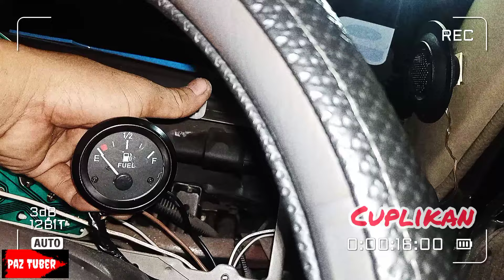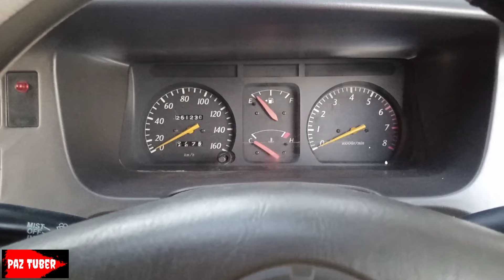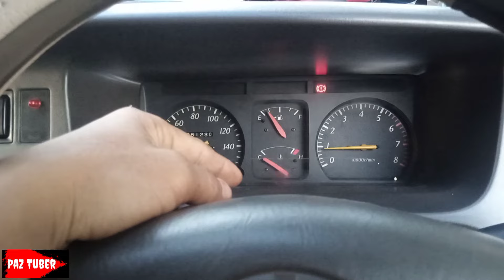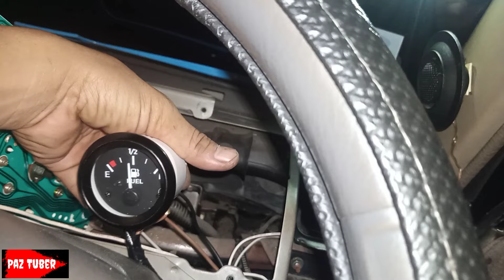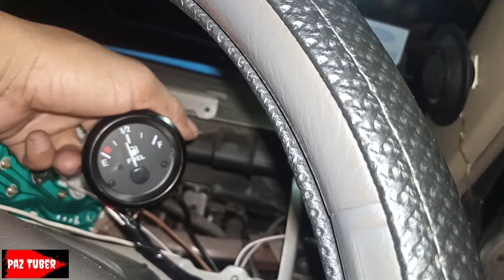CARA PASANG Fuel gauge universal || JARUM BENSIN ERROR TOYOTA KIJANG KAPSUL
Assalamualaikum wrwb,

Fuel gauge universal ini bisa digunakan di semua kendaraan R2/R4 (bensin / solar) dengan daya 12volt.

Kisaran harga 60-75ribu (tergantung kota)

Hal ini dilakukan apabila dirasa sudah sangat Error setelah beberapa kali mencoba diperbaiki, selain mengganti dengan part ori yang tentunya tidak murah, alat ini bisa menjadi alternatif untuk menghemat tanpa menghilangkan fungsi utamanya dalam mengetahui sisa bensin di tangki kendaraan bermotor kita.

Selamat mencoba,
Semoga bermanfaat.